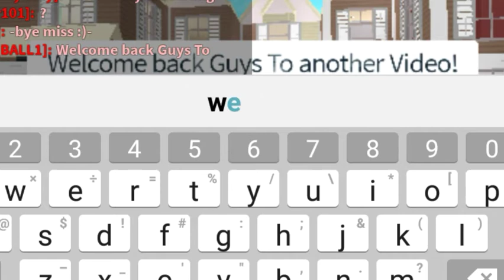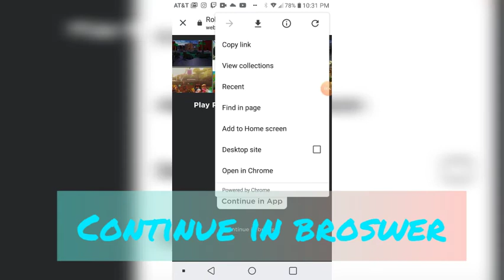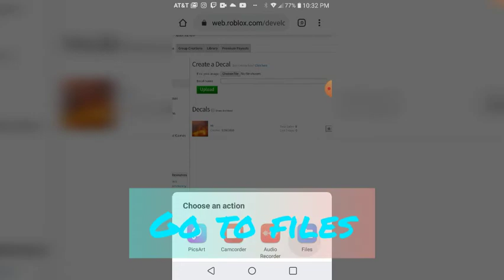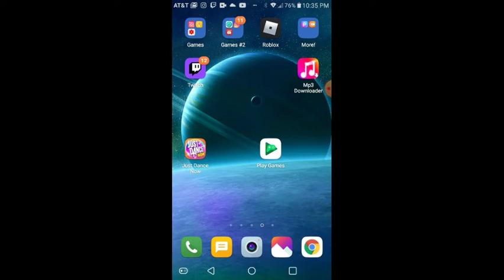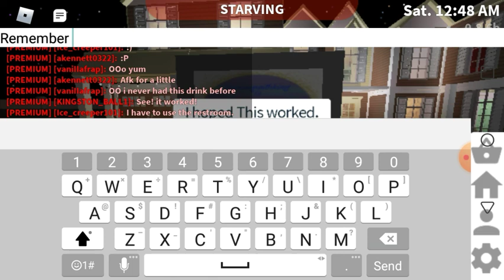How to make your own Decals! 2020 : Works on games that allows Decals!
Q: Can I add you? A: No sorry bc that's not fair and I'll live to add of you but its a limit on roblox.

Q: Can you build me a home? A: No. Again, that wouldn't be fair also.

               Just Hit that little bell!

       How many Subs I want : 1,000